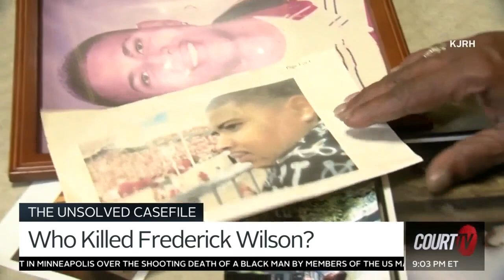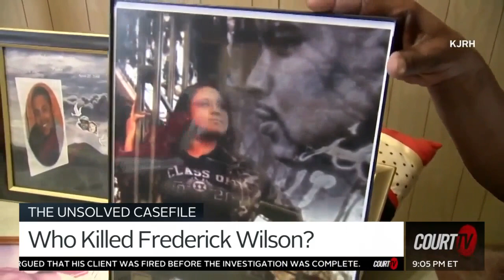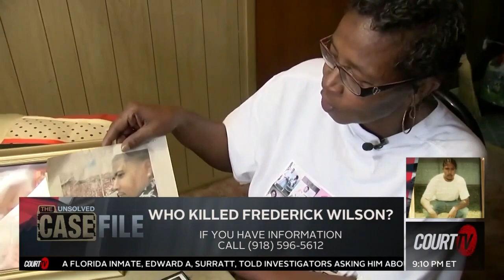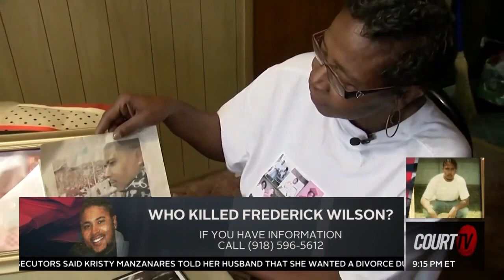UNSOLVED: Who Killed Frederick Wilson? | COURT TV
UnsolvedCasefile: A quiet night of watching television in April 2008 turned into a night of terror for Frederick Wilson and his girlfriend when intruders went into their home.

One person made it out alive. The other didn’t.